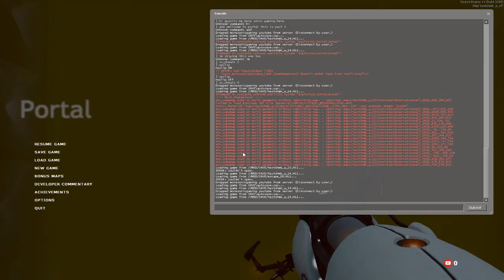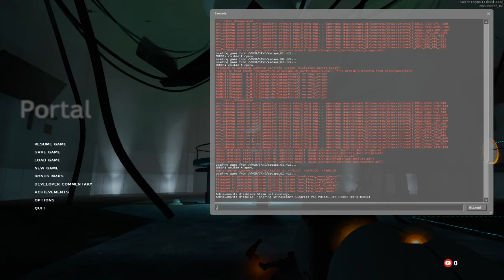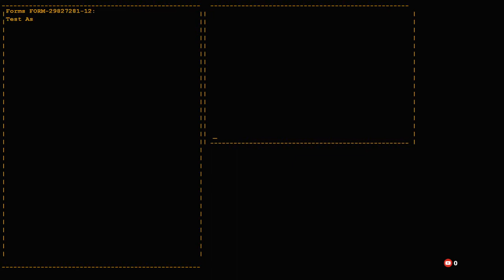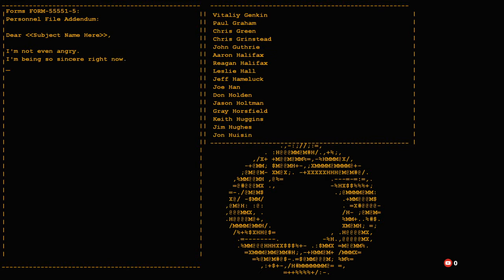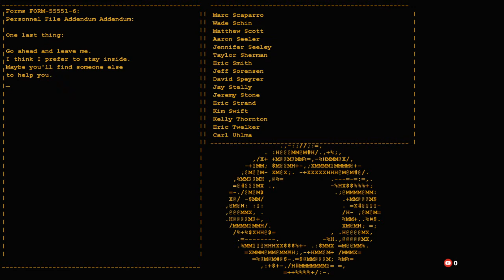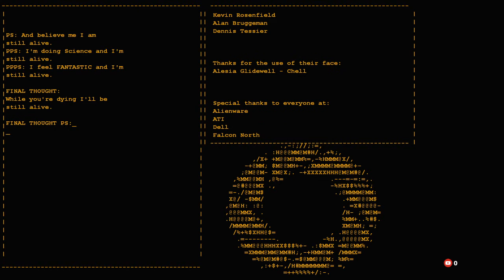portal part 3 ending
i hope you enjoyed see you at portal 2 tomorrow video